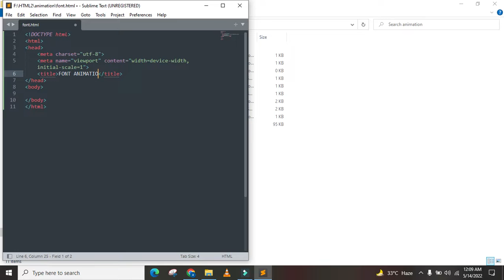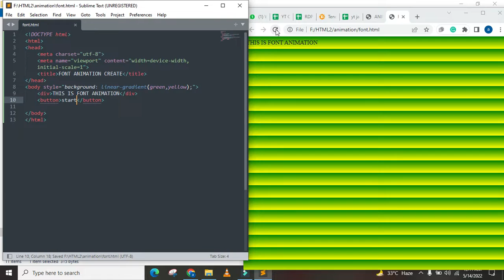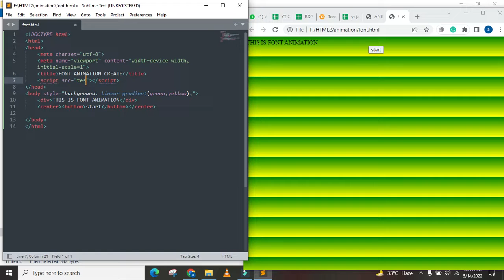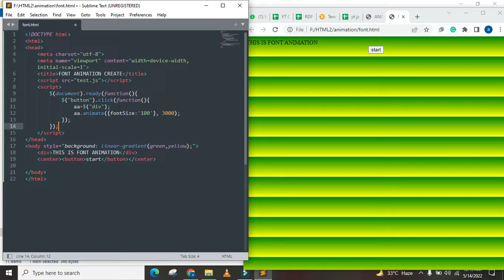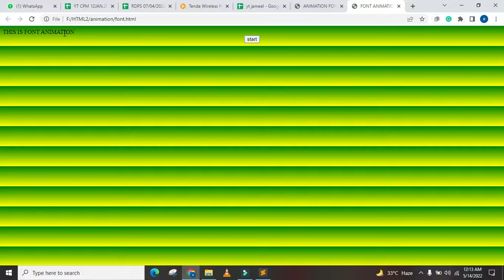How Did FONT ANIMATION Rise to the Top?, Understanding FONT ANIMATION, All About FONT ANIMATION,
font animation ae,
font awesome animation,
text font animation alight motion,
font weight animation after effects,
variable font animation after effects,
font changing animation after effects,
script font animation after effects,
best font animation after effects,
How FONT ANIMATION Keeps Reinventing Itself, This Will Change Your Perspective About FONT ANIMATION, Chasing The Truth About FONT ANIMATION, You Won't Believe The Latest From FONT ANIMATION, You'll Never Believe This FONT ANIMATION Fact, What's So Interesting About FONT ANIMATION?, How Did FONT ANIMATION Rise to the Top?, How FONT ANIMATION Gamed The System, The Weird Story Behind FONT ANIMATION, Best &amp; Worst FONT ANIMATION Trends, 10 Sure Fire Ways to Get Better at FONT ANIMATION, The Expert's Guide to FONT ANIMATION, 5 Simple Tips for FONT ANIMATION in 2021, Understanding FONT ANIMATION, All About FONT ANIMATION, The Ultimate Guide to FONT ANIMATION
3d font animation after effects,
3d font animation in after effects,